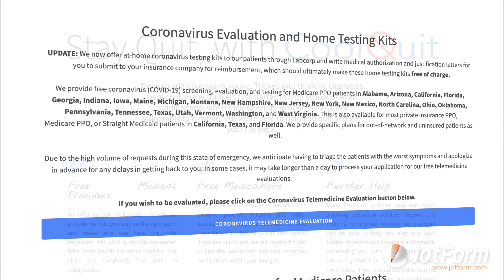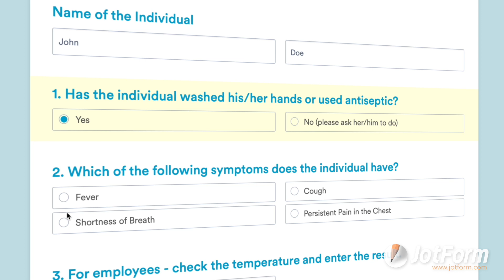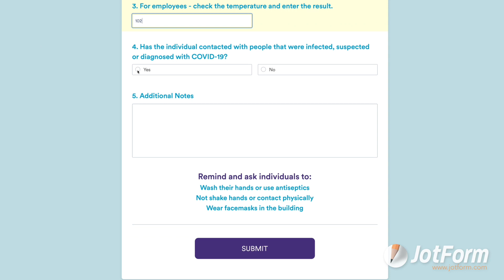What is Telemedicine | Dr. Eugene Gu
Due to COVID-19, many doctors have switched to telemedicine in order to treat patients without interruption. But telemedicine isn't going away anytime soon. Learn from Dr. Eugene Gu why telemedicine is here for the long run — and how to create secure online medical forms with Jotform's HIPAA-compliant telehealth platform.
LINKS & RESOURCES
👋 ABOUT JOTFORM
Hi, we're Jotform, a full-featured online forms platform that makes it easy to create robust forms and collect important data. Check us out